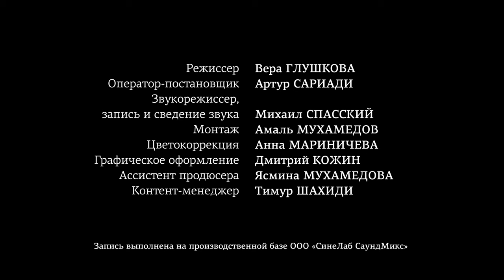Brahms - Hungarian Dance No.1. Lev Bakirov in the project "Russian Piano School" (Tabriz Shakhidi)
Lev Bakirov (I. Brahms - Hungarian Dance No.1) in the project "Russian Piano School. Masters and Our Future" (general producer Tabriz Shakhidi).

Лев Бакиров (И. Брамс "Венгерский танец № 1") в проекте "Русская Фортепианная Школа. Мастера и наше будущее" (генеральный продюсер Табриз Шахиди).